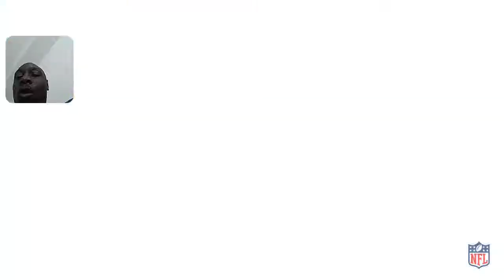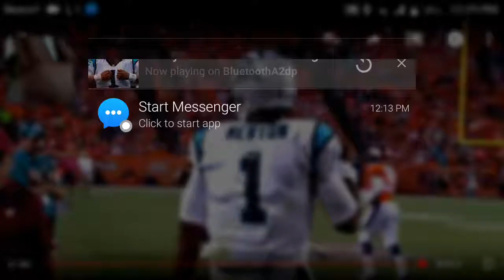Cam Newton Highlights Reaction Video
Watch me Watch Cam Newton.